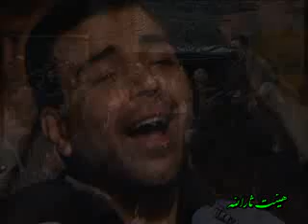Elegy for Fatemeh Al Zhara, Night 3th (Fatemiye93), Haj Mahmuod Karimi, Part 1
مراسم عزاداری فاطمیه ۱۳۹۳ مربوط به شب سوم, حاج محمود کریمی.
Tehran, Iran, Heyat Sar-Allah, Elegy for Hazrat Fatemeh Al-Zahra, 2014,  by Persian language.